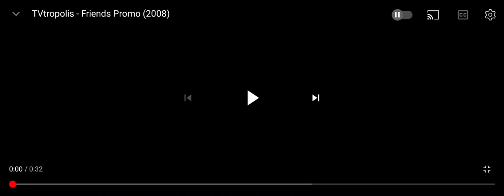TVtropolis - Friends Promo (v2) (2008)